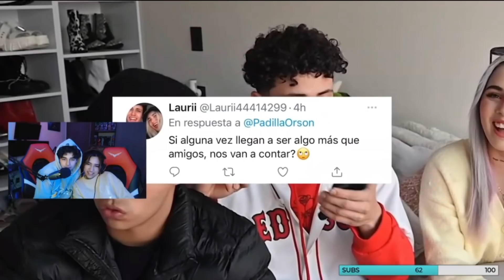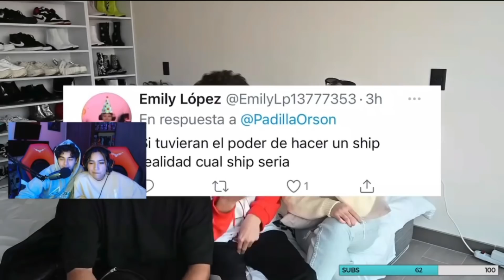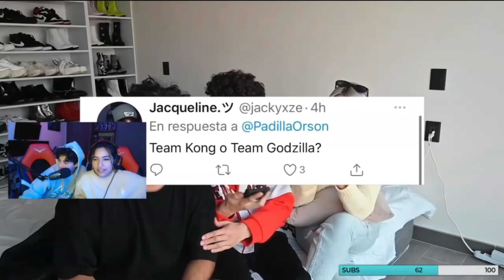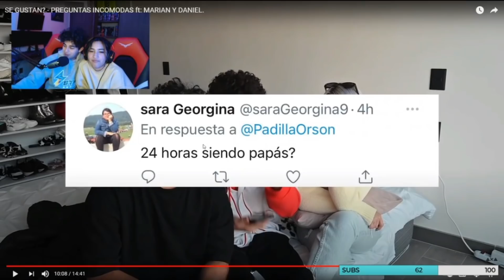Mariam, Jimena Jimenez y Daniel REACCIONAN a 🔥PREGUNTAS INCOMODAS a MARIAN y DANIEL🔥ft.ORSON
Video de partes recopiladas del canal de twitch de Daniel khosravi

Mariam, Jimena Jimenez y Daniel REACCIONAN a 🔥PREGUNTAS INCOMODAS a MARIAN y DANIEL🔥